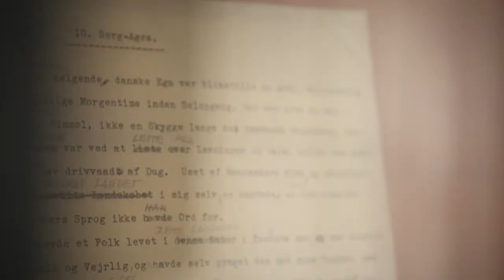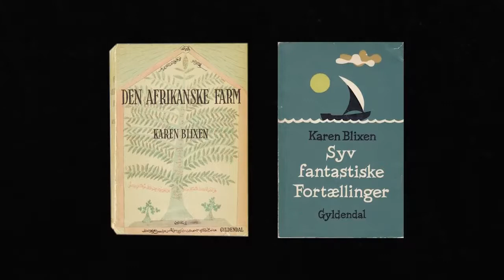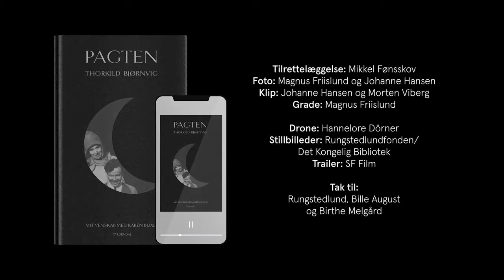Trailer til filmen PAGTEN af Bille Agust og Christian Torpe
PAGTEN tager sit udgangspunkt i historien om den unge digter Thorkild Bjørnvig og hans møde med den aldrende verdensstjerne Karen Blixen. Det bliver et fatalt møde mellem to mennesker, som er i hver deres ende af både livet og karrieren.